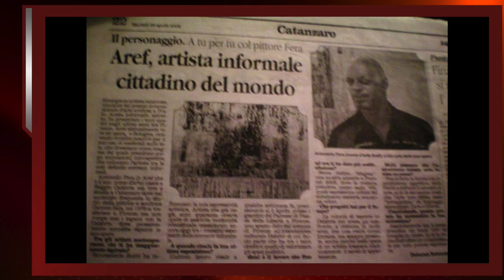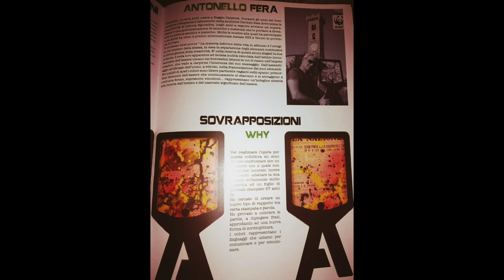Arte con Stile